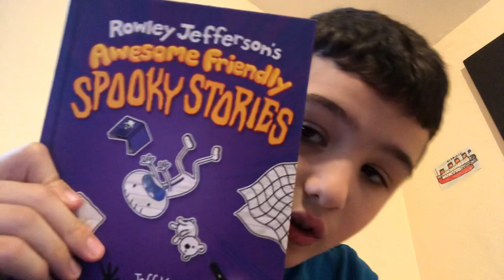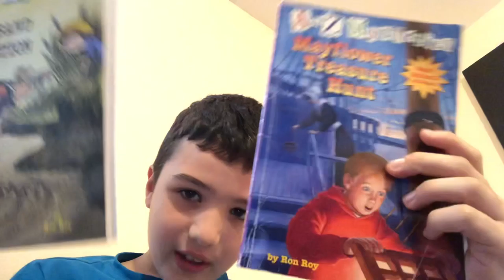I Got New Books!!!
Rowley Jefferson’s Awesome Friendly Spooky Stories and A-Z Mysteries The Quicksand Question